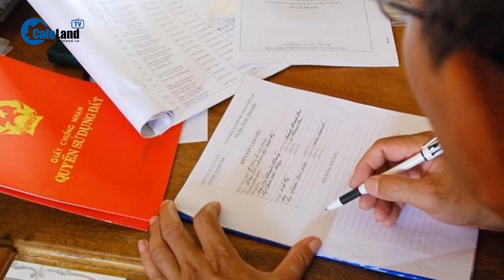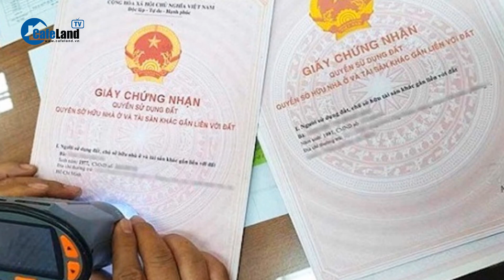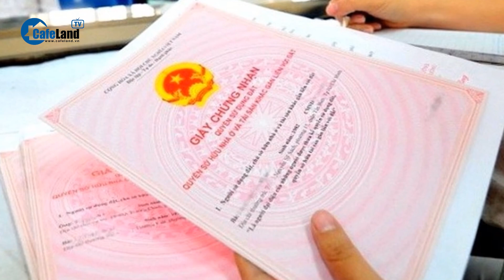Đại biểu Quốc hội: Đề xuất mọi giao dịch bất động sản phải qua ngân hàng | CafeLand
CafeLand | Tại dự thảo Luật Kinh doanh bất động sản (sửa đổi), Các đại biểu Quốc hội đề nghị bổ sung quy định mọi giao dịch bất động sản phải qua ngân hàng để chống tham nhũng, trốn thuế. Tại kỳ họp thứ 6, Quốc hội khóa XV, ông Trịnh Xuân An (Ủy viên thường trực Ủy ban Quốc phòng an ninh, ĐBQH đoàn Đồng Nai) cũng đề nghị tất cả giao dịch bất động sản cần thanh toán qua ngân hàng, không chỉ riêng phần của chủ doanh nghiệp, chủ đầu tư. Tức là mọi giao dịch mua bán, chuyển nhượng hay cho thuê giữa các cá nhân nhưng có tính chất kinh doanh cũng bắt buộc phải thanh toán qua ngân hàng.